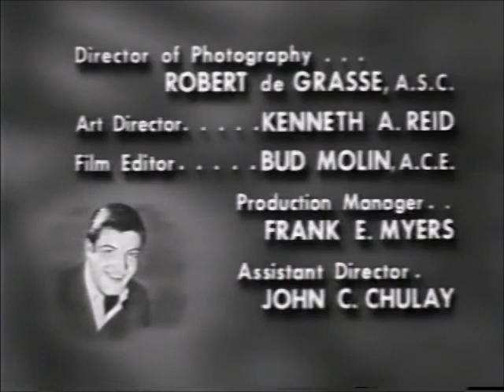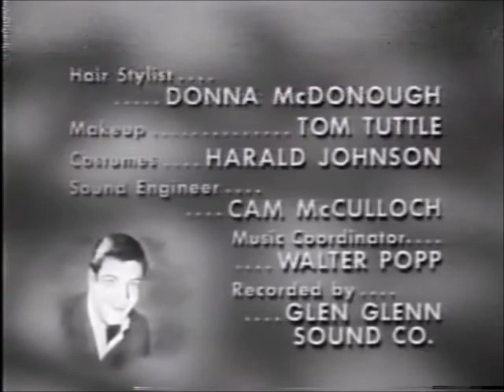Nick at Nite 1992 Dick Van Dyke collection 3